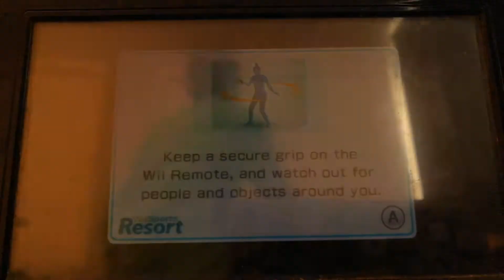Matt vs Elisa frisbee golf 9 holes